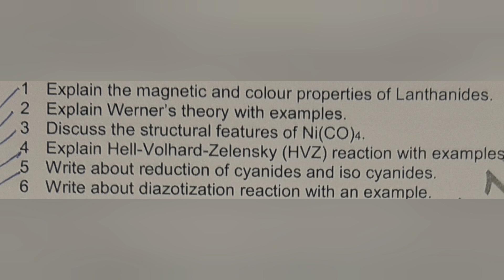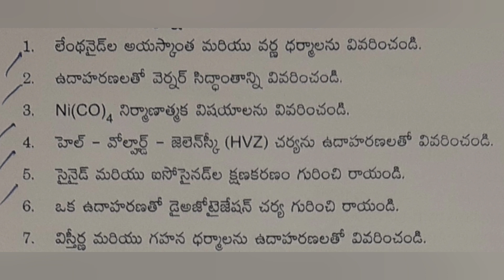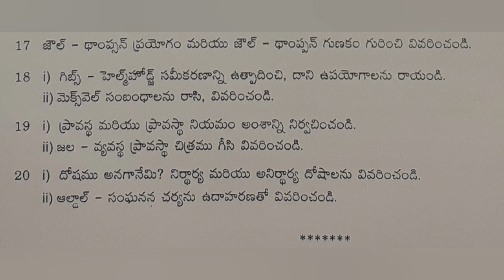Chemistry | Previous Question Paper July 2021 | BSC 3rd Semester | Degree | OU